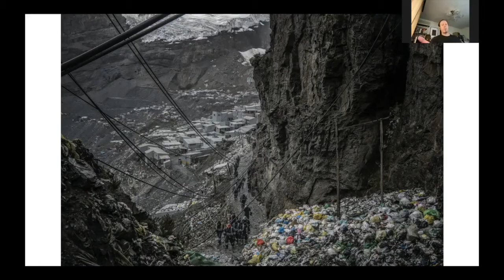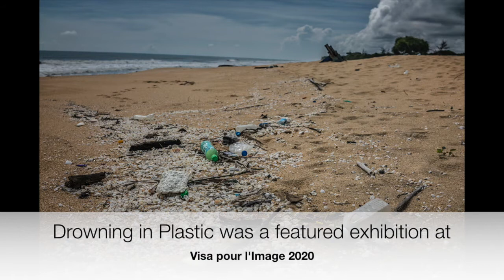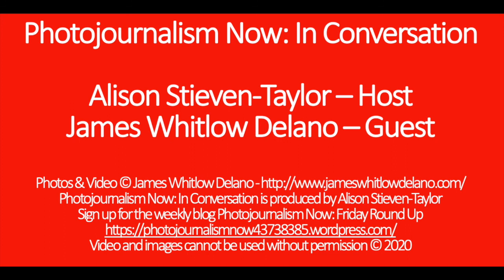Photojournalism Now: In Conversation with James Whitlow Delano and Alison Stieven-Taylor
James Whitlow Delano is an American photojournalist who has been based in Japan for more than 20 years. Whitlow Delano is known for his work on environmental issues and the human impact of climate change. He is the co-founder of the Instagram feed @everydayclimatechange. When Covid-19 broke, Whitlow Delano was in Antarctica. In this interview for Photojournalism Now: In Conversation he speaks with journalist Alison Stieven-Taylor about how Covid-19 has impacted his work. The pair discuss Whitlow Delano's longterm project, Drowning in Plastic, and also look at some of his more artistic work made possible by the hiatus caused by the pandemic.